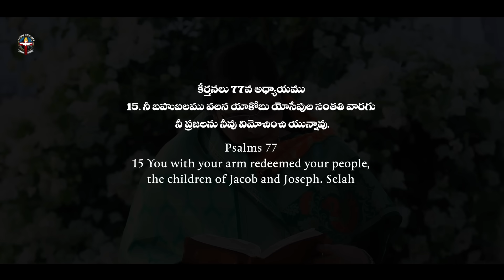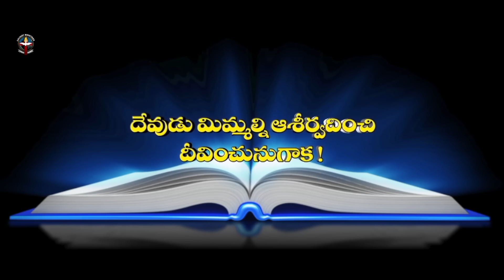JANUARY 08th 2024,ఈ దినం దేవుని వాగ్దానం ||Today Gods Promise || Morning Devotion || Sis.sharon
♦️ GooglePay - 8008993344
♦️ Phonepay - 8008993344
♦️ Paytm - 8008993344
♦️ UPI - calvary@rbl
                                     (Or)
IFSC Code: SBIN0020909
Branch: Kalyankhani,

♦️ HDFC
IFSC Code: HDFC0002603
Branch: Bellampalli,

Our Church Addresses :
Calvary Church ,
Somagudem Highway road
Bellampalli,
Telangana.
504251
Hyderabad,
Telangana, 501511.
♦️ Thank you for supporting us ♦️
♦️ Calvary Ministries ♦️